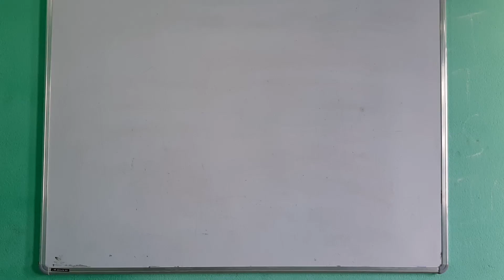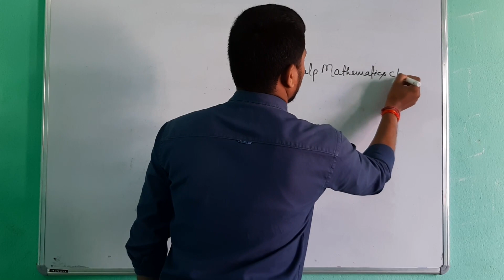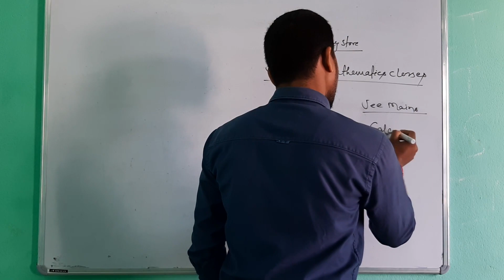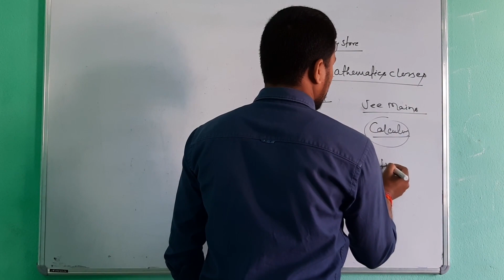Corona Virious se ladai Ab kre ghar se padhai with s k thakur sir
This vedio is made for information for students.